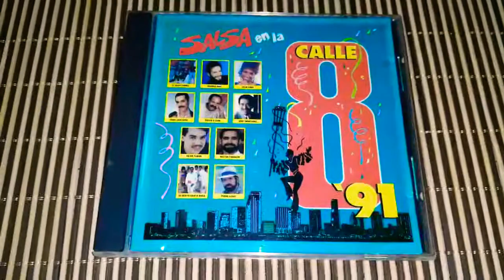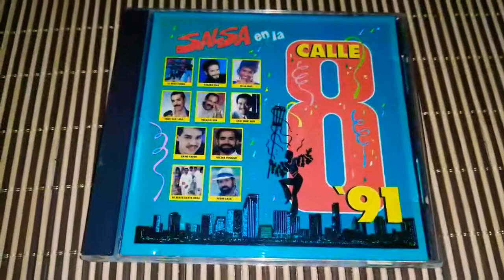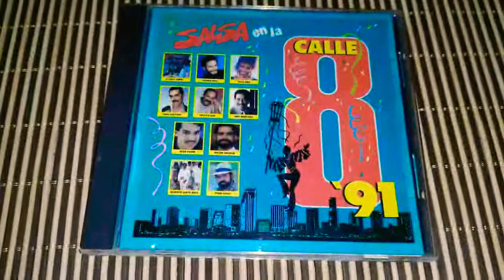Salsa en la calle 8 - hacer el amor